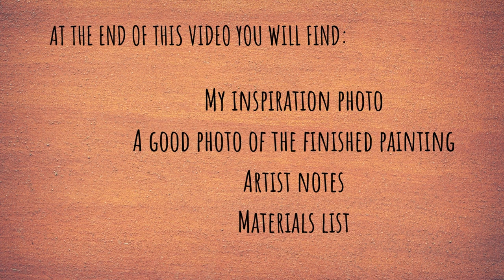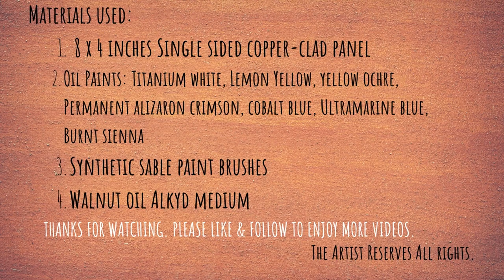"Dockside" Oil on Copper Demo (extended version)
Join Susan E. Hanna as she demonstrates the creation of her oil on copper painting, "Dockside." The artist paints on an 8 by 4 inch copper-clad panel with soft sable brushes. Her technique includes expressive brush work and sheer paint application to allow the copper color to shine through as part of the color palette. This video includes live action and hyperlapse videos.

Ms. Hanna is a professional artist with a gallery in downtown Dover, New Hampshire, where she creates and teaches. Find more information at SEHstudios.com.